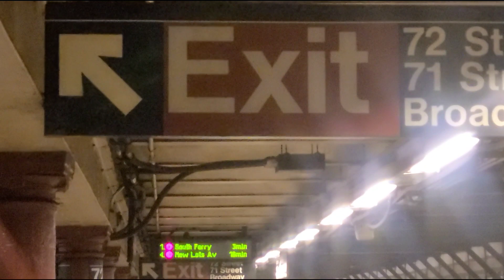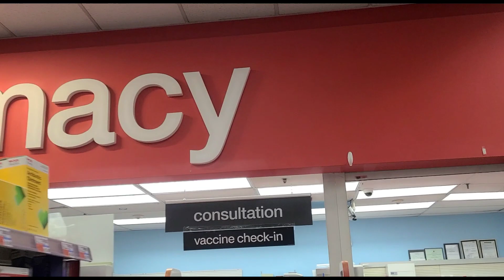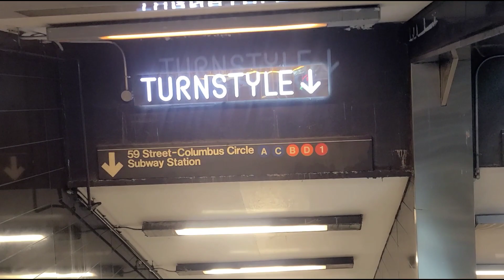My 10 Year Old Got Her First Dose Today😱 + I Got My Booster Shot || Didn't Go Well😪